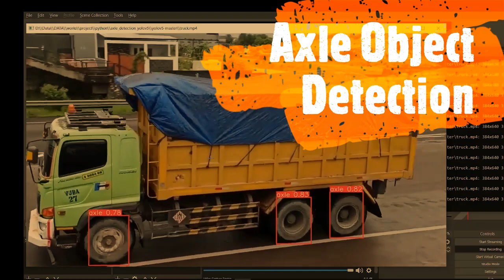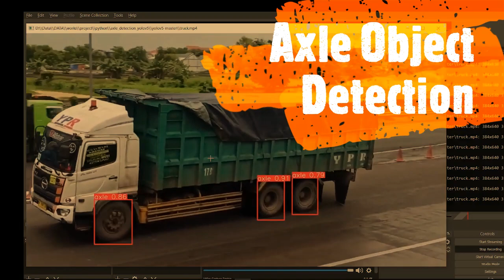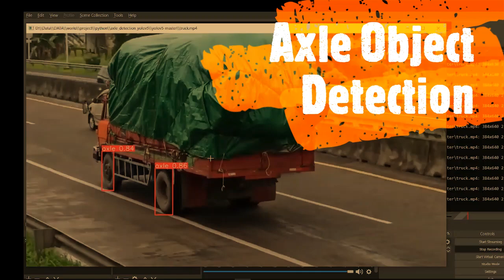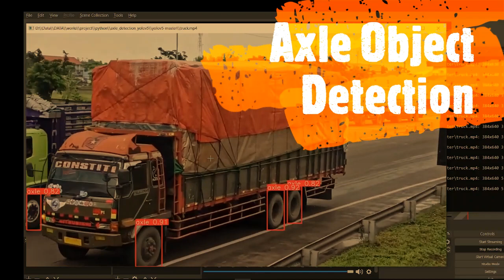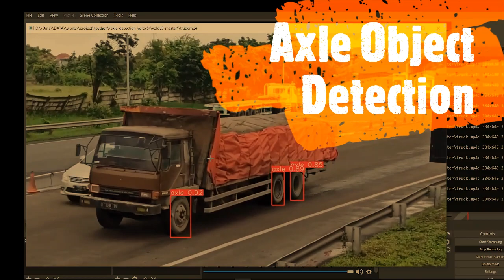Axle Object Detection using YoloV5 Custom Data Training with Google Colab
Custom Data Training to detect axle truck object using YoloV5 engine

Trained using Google Colab